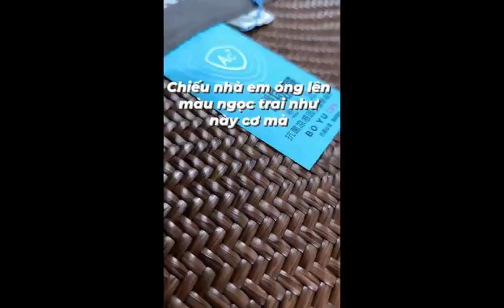Chiếu Mây- Chiếu Điều Hòa- Các Dòng Chiếu Mây Điều Hòa-Chiếu Mây Lạnh-Chiếu Mây Điều Hòa Cao Cấp Mát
Bên Em làm video tổng hợp tất cả các loại chiếu mây điều hòa bên e cho cả nhà xem nhé.
Cả nhà xem đầy đủ thông tin chi tiết ở link này nhé:
Đầu tiên là các loại chiếu mây cao cấp. loại mát nhất là chiếu mây lạnh 𝐁𝐎𝐘𝐔,mát như chiếu trúc hạt và mát hơn chiếu trúc thanh mà nó mềm hơn nhiều  ạ.1 mặt mây lạnh dạng sợi to 1 mặt lưới 5 D. bên e có về thêm cả size nhỏ và có đôi vỏ gối bán riêng ạ.
Tiếp theo là chiếu mây Nekio của nhật 1 mặt mây 1 mặt lưới 5D thoáng mát , dạng sợ mây nhỏ ạ.Có mỗi  chiếu này bên e hỗ trợ cắt được theo kích thước nhỏ hơn 1,6m ạ. có tặng kèm 2 vỏ gối. bên e đều là hàng chính hãng nhé cả  nhà.
Tiếp theo là chiếu mây sợi nho Nishikawa Nhật Vip Pro 1 mặt sợi nho 1 mặt lưới 5D tháng mát mềm mịn có thêu hoa đỗ quyên vi tính rất đẹp, giặt đc máy ạ.
Tiếp theo là chiếu mây sợ nho Nishikawa Nhật Cao Cấp.1 mặt sợi nho 1 mặt lưới 5D cao cấp. có thêu hoa và chữ nishikawa đẹp ạ
Tiếp theo là đến chiếu mây Chunqiu.1 mặt mây 1 mặt lưới 5D thoáng khí. mềm mịn giặt đc máy ạ.
Tiếp theo là đến chiếu mây Oymyako 1 mặt mây 1 mặt lụa
Tiếp là đến chiếu mây Muji . có 3 loại : Loại 1 mặt mây 1 lớp lót. Loại 1 mặt mây 1 mặt lụa ko kèm vỏ gối, ko có chun 4 góc. Và loại xịn 1 mặt mây 1 mặt lụa có chun 4 góc , bo viền lụa, có tặng kèm 2 vỏ gối.